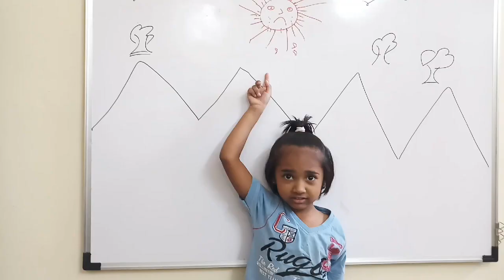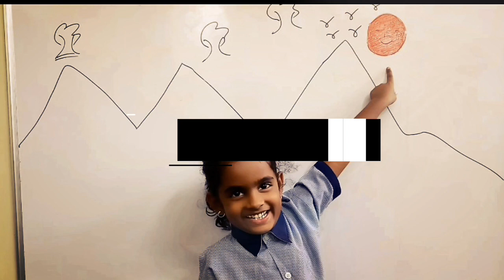इयत्ता पहिली My English book One page no.6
मराठी शाळा इंग्रजी विषय अध्यापन... Daily English ..